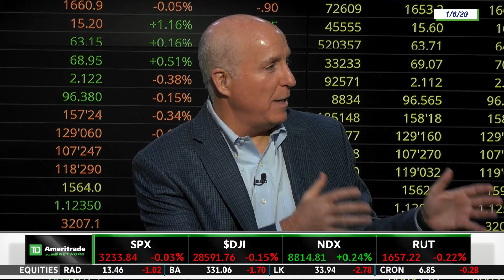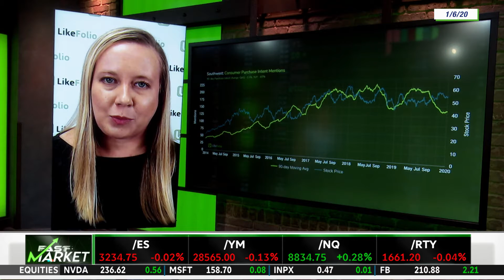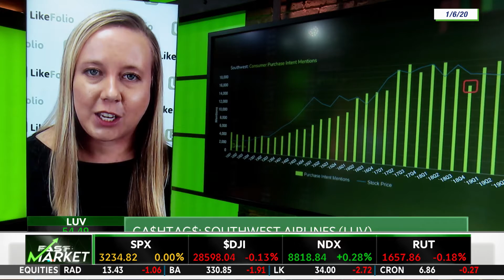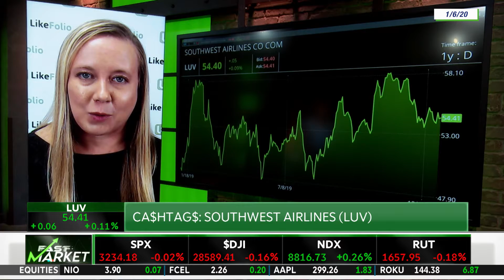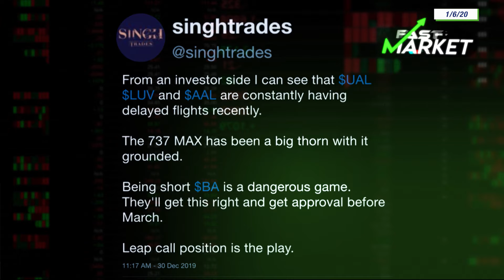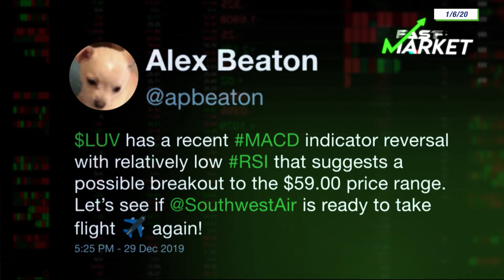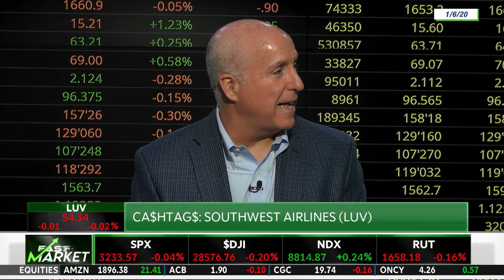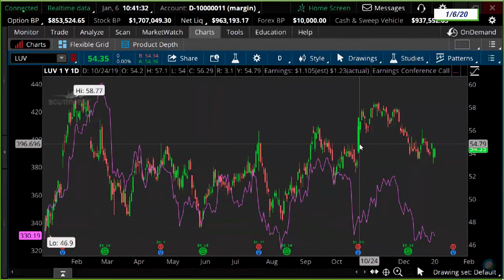Diving into Southwest Ahead of Earnings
Southwest is showing extreme consumer loyalty- there’s no doubt in the amount of the strength from this company. However, PI is lower YOY while the stock is up so we’re seeing a bearish divergence starting to form.